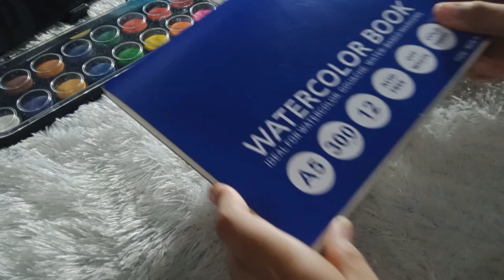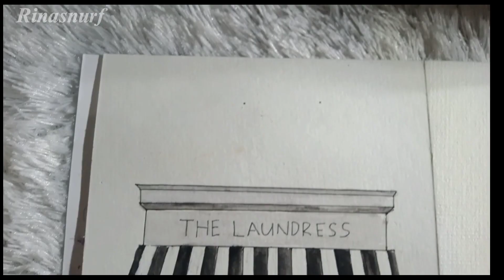make the laundriess illustration ✍️ // paint with me🎨🖌️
Halo teman-teman gimana kabar kalian? Hari ini aku melukis sebuah bangunan yaitu the laundriess. Do you like it?

Oh yaa cat air yang aku gunain ini murah banget lho, tapi menurutku kualitasnya nggak main-main! Bagus banget. Kalo mau beli klik link disini.

[ This watercolor that i use is really cheap, you know, but in my opinion the quality is not playing around! it's really good, if you want to buy click the link here ]

time stamps🖌️🎨
00:00 preparing
00:36 painting
11:38 result

♪ pancake (Prod. by Lukrembo)